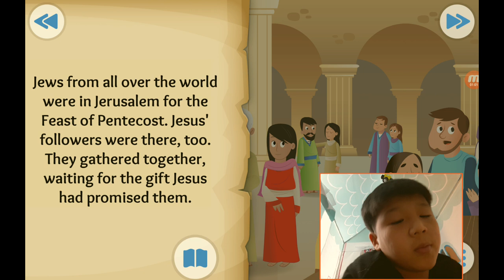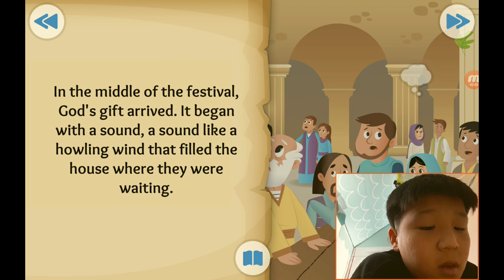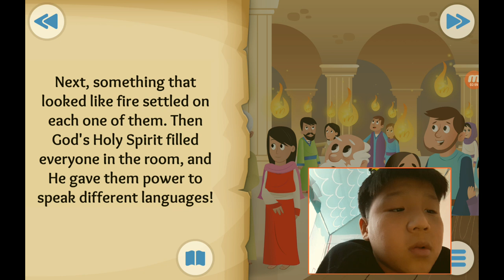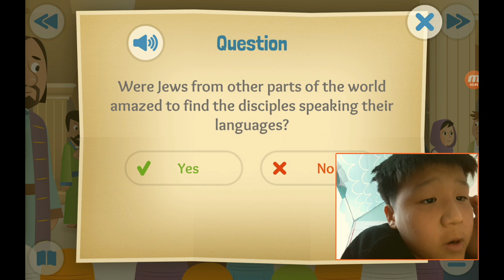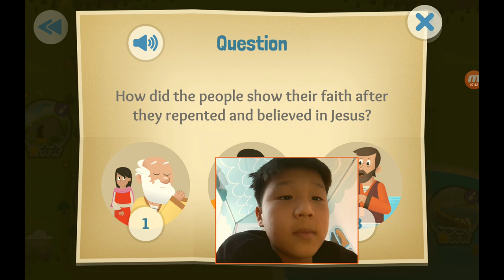‹Kids›Soo：성경이야기, 20211009 God's wonderful gift about the Holy Spirit comes in Acts 2